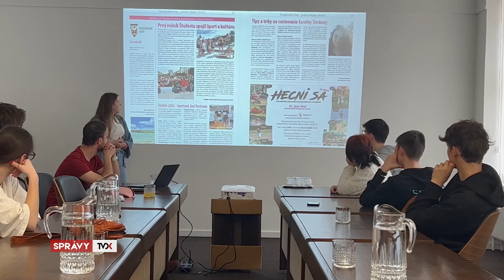V meste kreujú nový študentský parlament